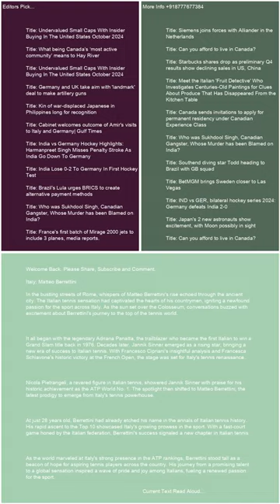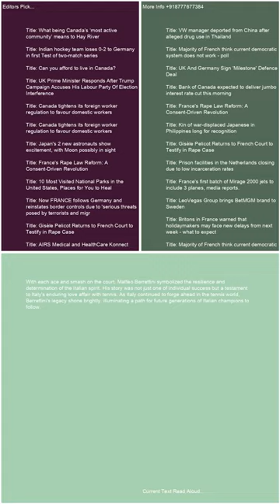Italy Matteo Berrettini